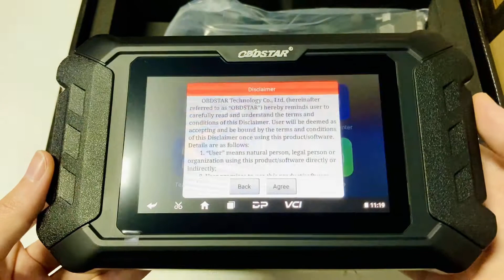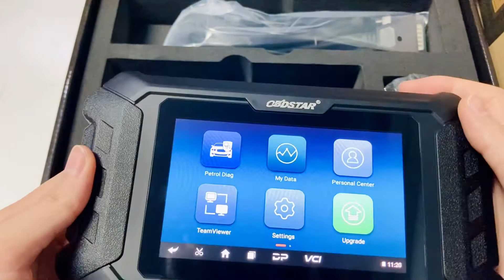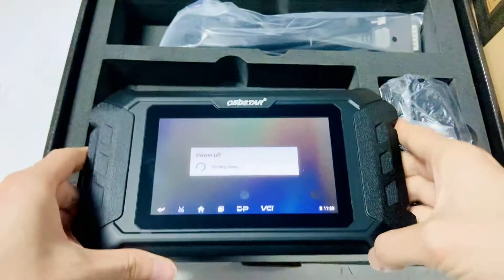OBDSTAR ODOMASTER Standard Version for Odometer Adjustment, OBDII, Oil Service Reset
Odo Master is a new Android based 5'' tablet, specialized for cluster calibration.
The device inherits the latest cluster calibration technology from OBDSTAR with various advantages of easy-to-use, wide model coverage, fast operation and durable features which can meet the actual needs of different users such as automobile repair plants and fast repair shops.